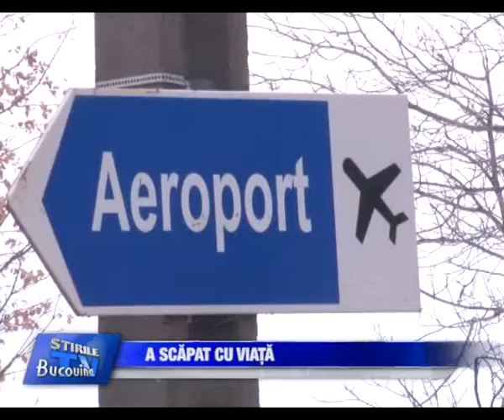04 A scapat cu viata Bucovina TV ro 18 02 2014